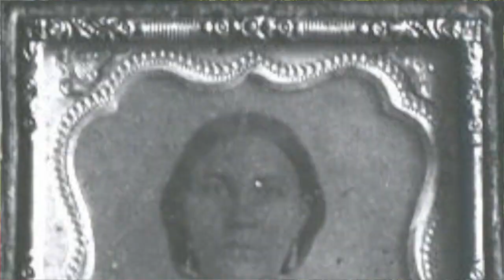Just US! Our Channel & What To Expect!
Thank YOU for following us for so long & for pushing us towards 100K SUBS!!
THANK YOU! xo SEE MORE BELOW!